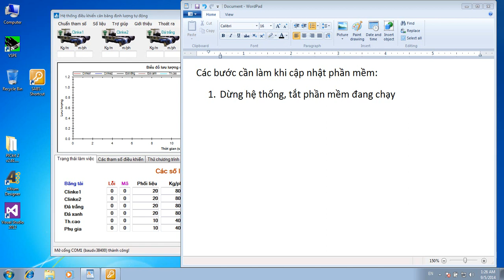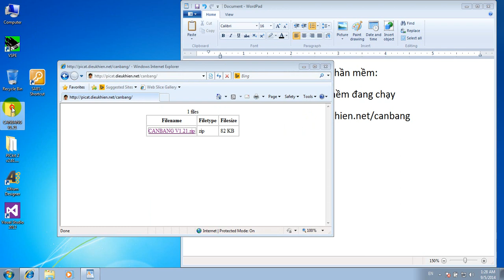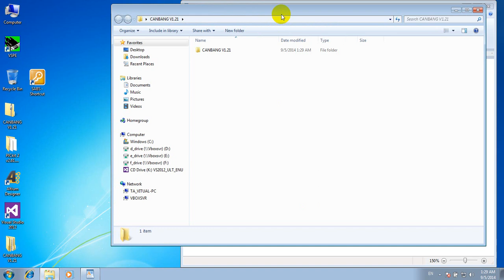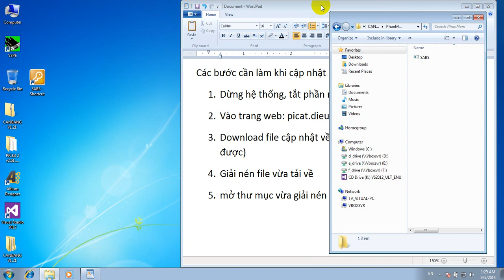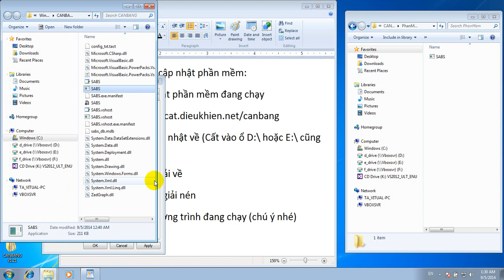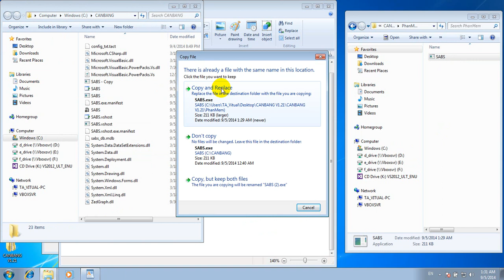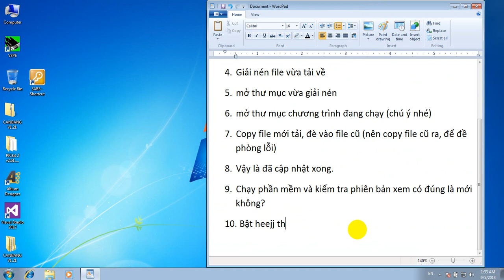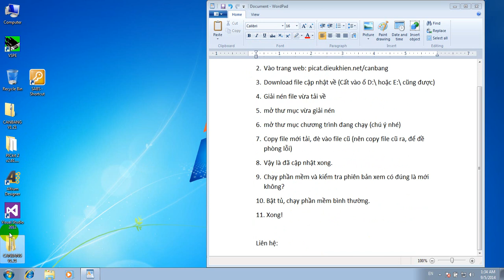Huong dan cap nhat can bang dinh luong Video 2014 09 05 013508